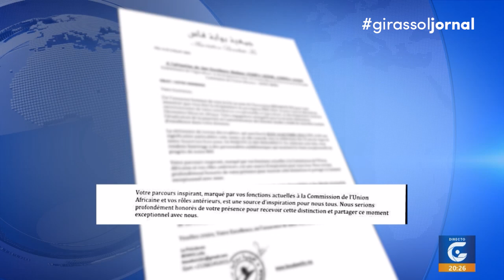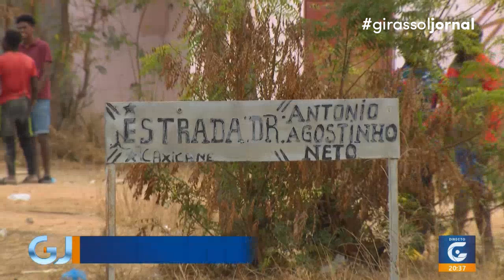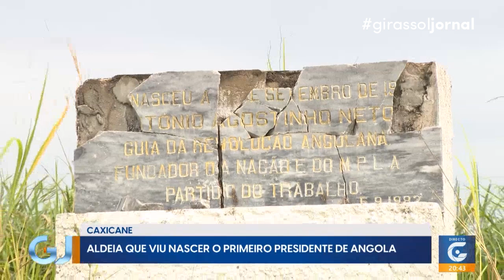Notícias de Angola hoje 19-09-24 – Girassol Jornal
(Girassol Jornal) I (Youtube)
Data de emissão: 19 de Setembro de 2024

 / edegirassolangola
Tik-Tok: